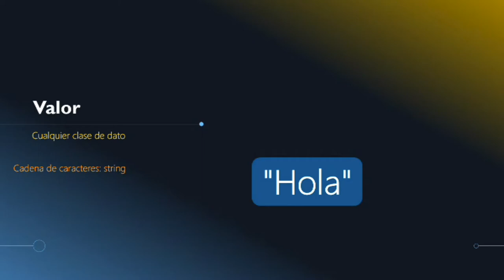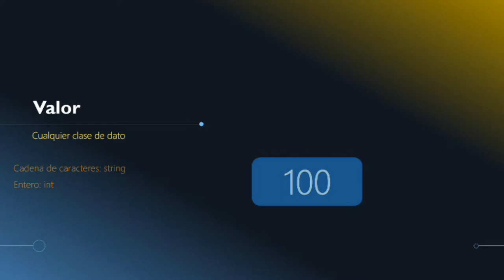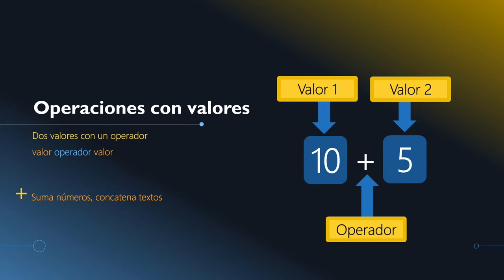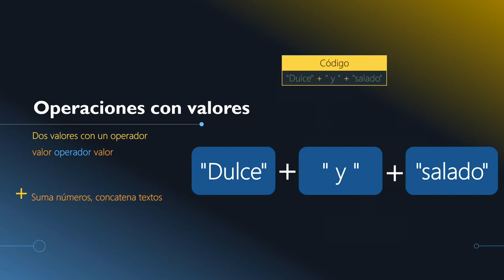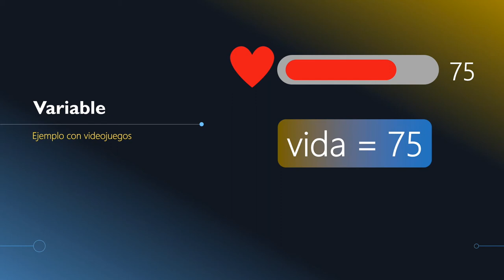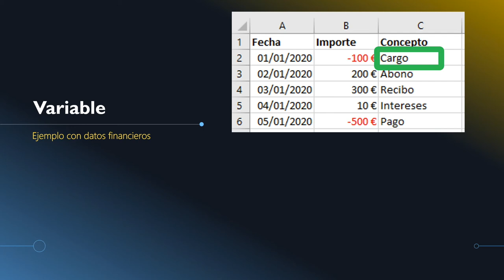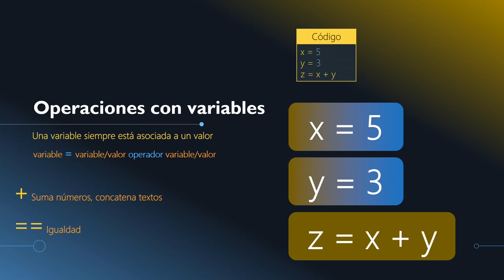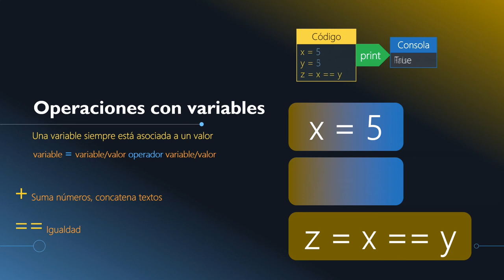1.2- Valor y Variable